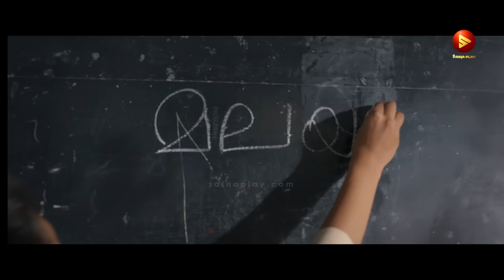നീ ഇത്ര പെട്ടെന്ന് പെണ്ണായി മാറിയോ !! | Oh Meri Laila Movie Scene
Oh Meri Laila Movie Scene | Antony Varghese | Balachandran Chullikkad | Senthil Krishna

Oh Meri Laila is a 2023 Indian movie directed by Abhishek KS starring Antony Varghese, Sona Olickal, Balachandran Chullikkad and Nandhu. The feature film is produced by Dr Paul Varghese and the music composed by Ankit Menon.